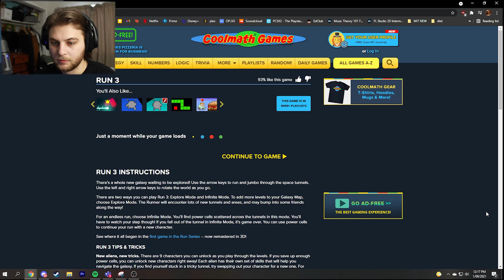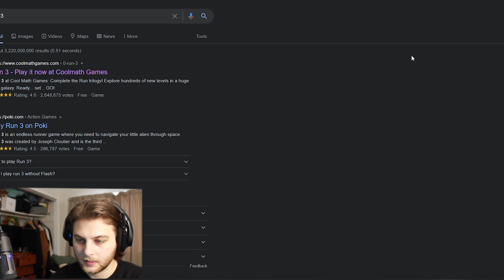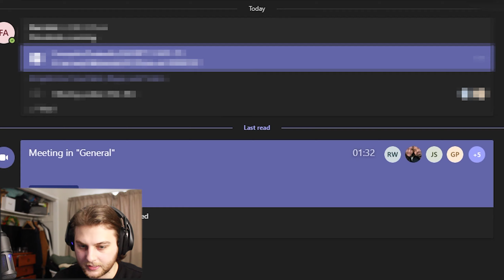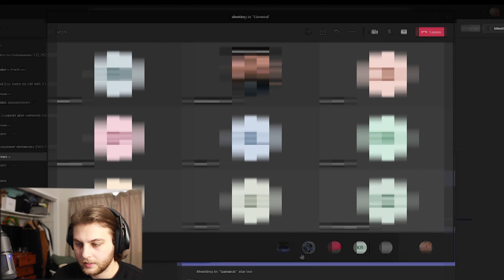Running Away From My University Work..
I miss my cat..